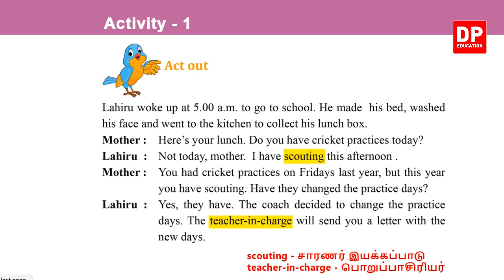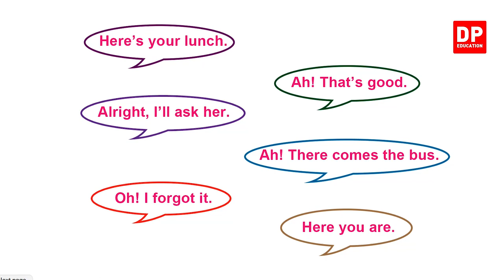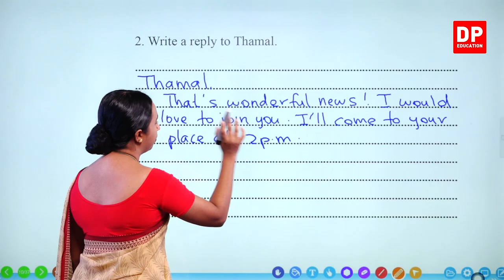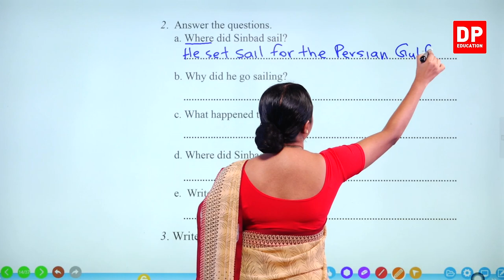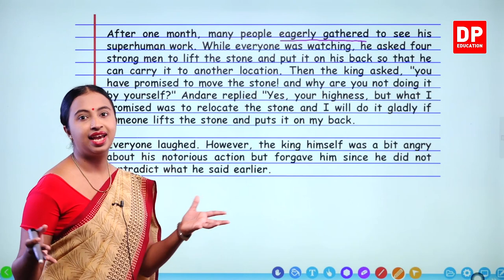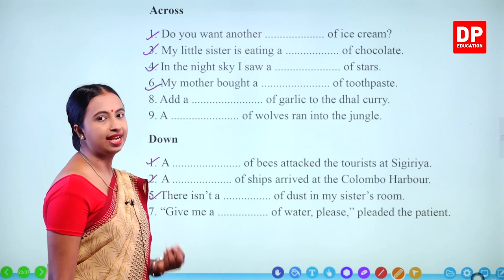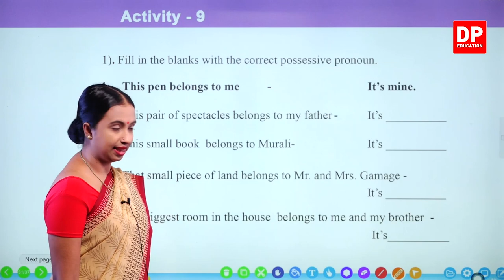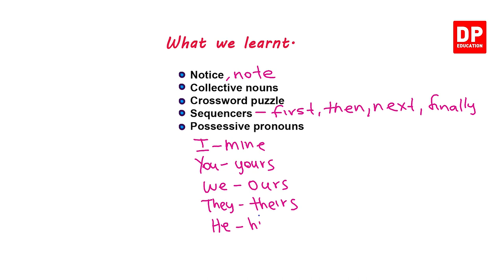பாடம் 04 - A Busy Day (Pupils Book) தமிழில் | தரம் 07 English in Tamil